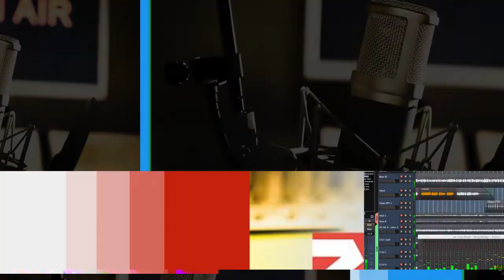لا يزال مصير الأطفال الكورد المختطفين من قبل (الشبيبة الثورية) الفاشية مجهولاً